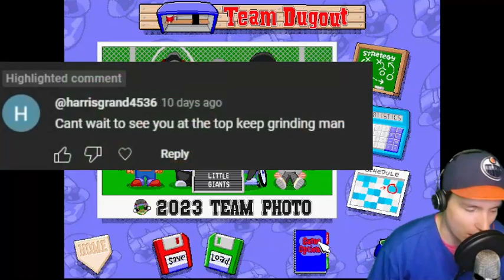PABLO IS GOAT | Backyard Baseball 1997 (Hard Mode, No Swing Spot)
Game 6 of the series, Please like and sub if you like and wanna see more!